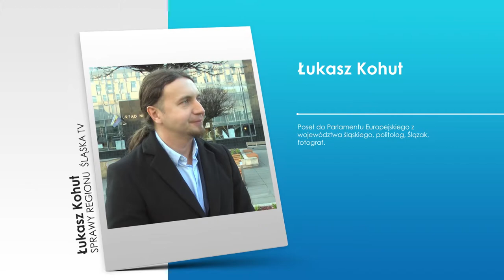,,Sprawy Regionu" - poseł do Parlamentu Europejskiego Łukasz Kohut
W ostatnim 14-stym odcinku "Spraw Regionu" wystąpił u nas lider Śląskiej Wiosny - poseł do Parlamentu Europejskiego Łukasz Kohut. Tematem rozmowy była pandemia koronawirusa - szanse i zagrożenia i czy tegoroczne Wybory Prezydenckie powinny się odbyć w terminie. Zapraszamy i polecamy!